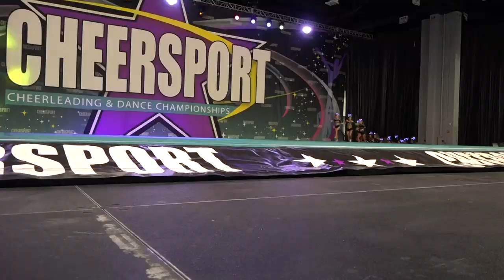Cheer Extreme Shine "Spotlight" CheerSport 2020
This team put on a SHOW late both nights at CheerSport! What used to be Spotlight but now SHINE, did not disappoint!! Way to go guys!!! Loved the show!